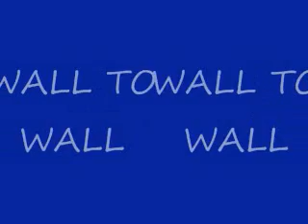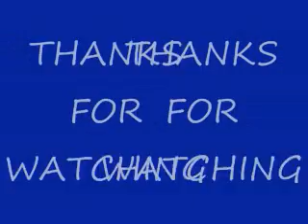Wall To Wall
Chris Brown- Wall To Wall